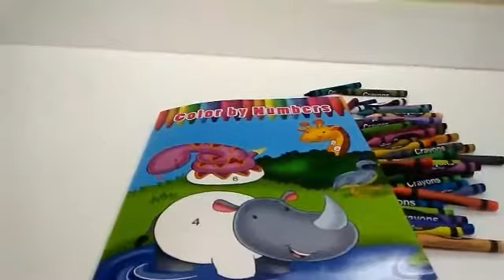Learn Colors For Kids With Color By Numbers Coloring Book